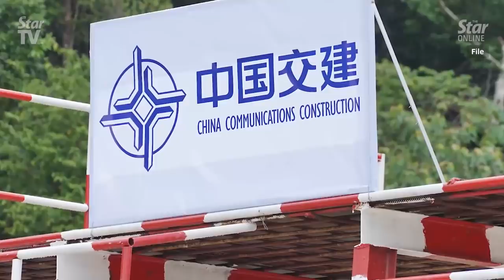Guan Eng: Jomo’s right, but ‘national considerations’ at stake in axing ECRL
Finance Minister Lim Guan Eng said that while he agrees with economist Prof Dr Jomo Kwame Sundaram on his suggestions to cancel the East Coast Rail Link (ERCL) project, there are ‘national considerations’ that prevent the government from doing so.

Speaking to reporters after launching the Medical Travel Market Intelligence Conference 2019 on Tuesday, Lim said it would be good for Malaysia to maintain a good bilateral relationship with China.